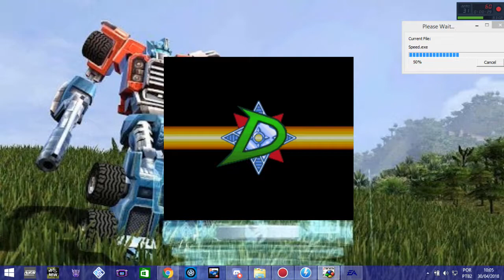Detonado Mega Man X3(SNES) 05 Uma armadura no modo Hyper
Ja estamos na reta final do jogo e aguarar o que vai vir na proxima